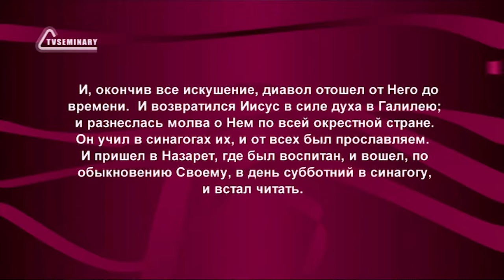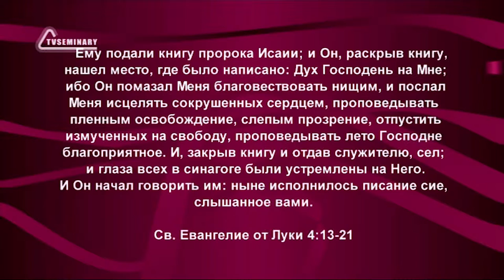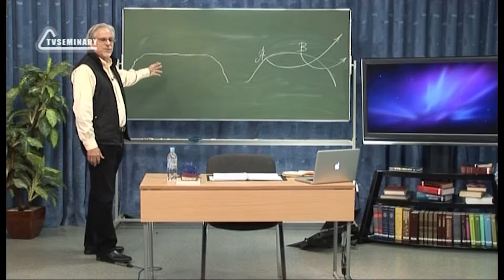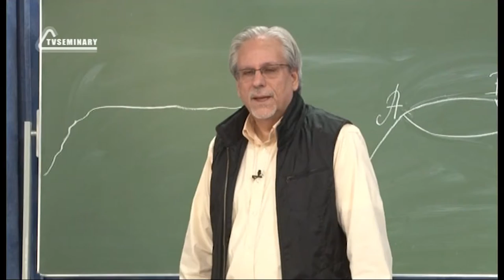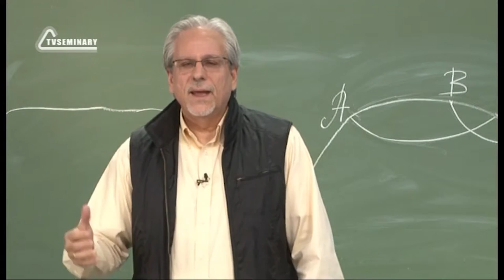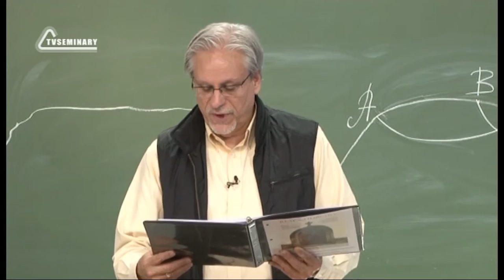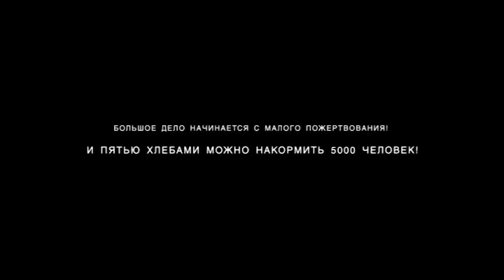PT515 Rus 31 Настоящие церкви выходят из застоя Восстановление доверия